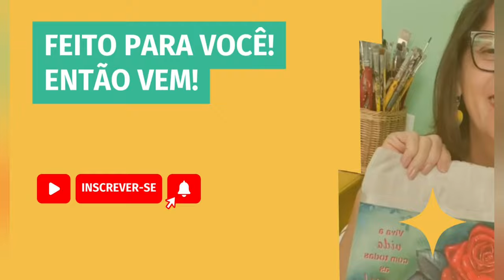Pintando uma toalha com Stencil para fazer kit com o sabonete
Que delicadeza essa toalha e bem fácil e rápida que vai ficar um kit de presente lindooo.
Quer aprender pintar sabonetes?

Minha linda você viu que estão abertas as inscrições para a Escola Pintando Aromas pela metade do preço, se você ama pintura e gosta de aprender técnicas novas, chegou sua hora de aprender pintar essa técnica incrível que encanta e perfuma, clica no link aqui abaixo ou nos comentários e venha ser minha aluna perfumada.

Lembrando que a Escola Pintando Aromas está com desconto de 597,00 por 297,00 sua hora é agora, enquanto as vagas estão abertas.

E se quer comprar lindos stenceis vou deixar o link na descrição e comentário, clica e faça sua coleção de stenceis você vai precisar. STENCIL GATAS ARTEIRAS

Minha linda qualquer dúvida me chama no particular. 🖌️🎨❤️✨🦋💎